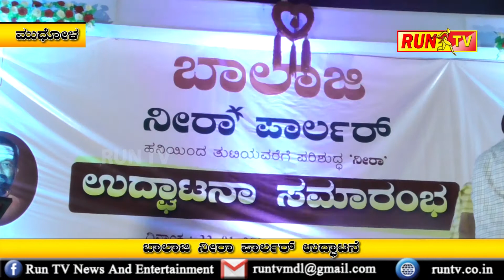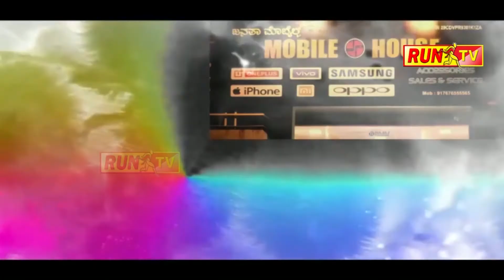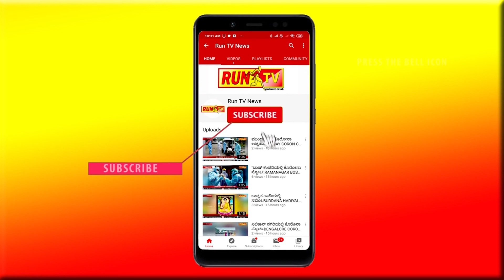MUDHOL BALAJI NEERA.ಬಾಲಾಜಿ ನೀರಾ ಪಾರ್ಲರ್ ಉದ್ಘಾಟನೆ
ಬಾಲಾಜಿ ನೀರಾ ಪಾರ್ಲರ್ ಉದ್ಘಾಟನೆ.